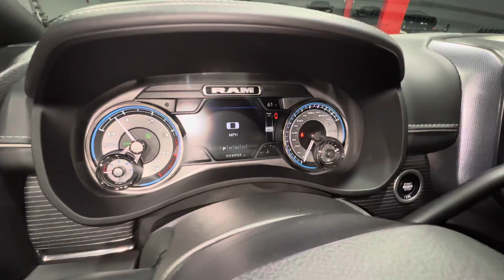2021 RAM 2500 Limited Night Crew Cab 4x4